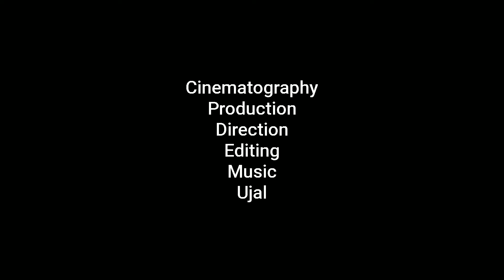Roaming the beach on a Sunday evening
This was entirely shot on a Sunday in the month of July 2020 when the lockdown restrictions were relaxed to quite an extent. I love Bhuigaon beach. I am ever grateful to my brother Arjun for unveiling this part of Vasai to me. Thanks Kanna !

Cinematography
Production
Direction
Editing
Music
Stills
ME
All Me
Me
Me
ME
MEEEEE

[Ho! Entha avante oru Ahangaram]